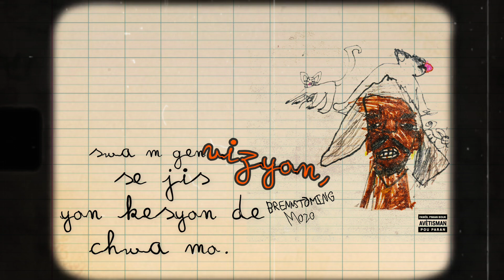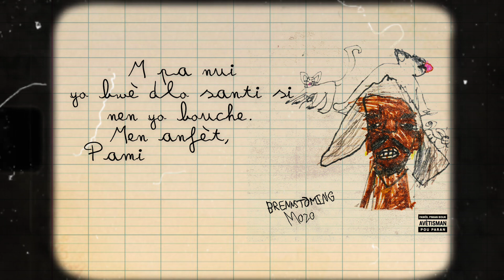Brennstòming (Videyo Lirik)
Tit : Brennstòming
Enstrimantal : Nova Nova
Miksaj/Mastering : Hans Michel Volcy
Videyo-lirik: Horus
Pwodiksyon :  Bosal Mizik